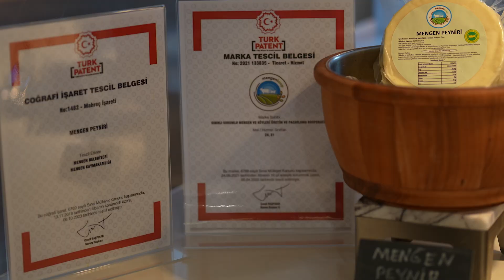THE OBA HOTEL TANITIM FİLMİ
Muğla Bodrum'da The Oba Hotel için yaptığımız tanıtım filmi otelin içerisinde tüm TV ve reklam alanlarında yayınlanıyor.